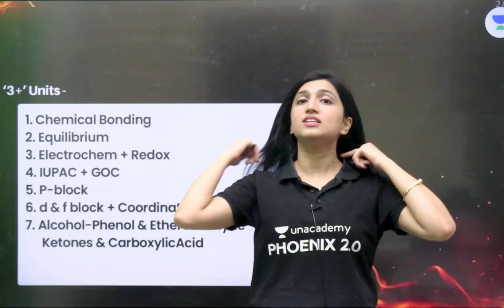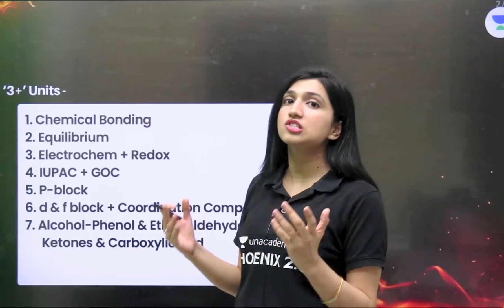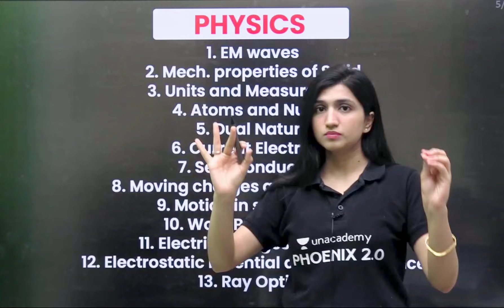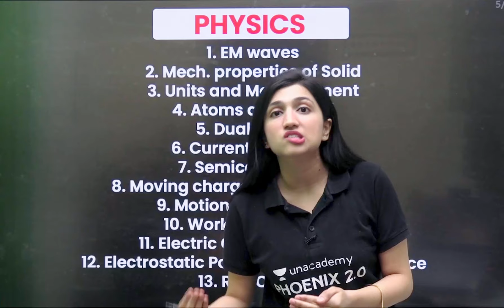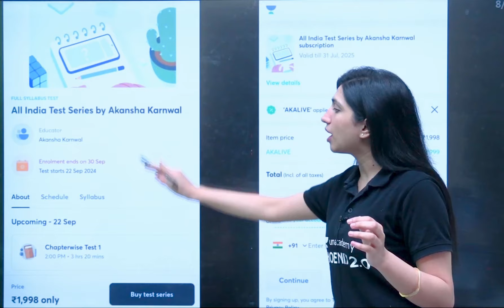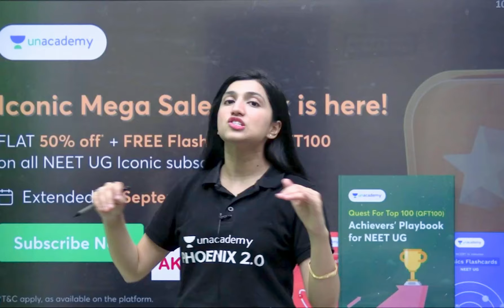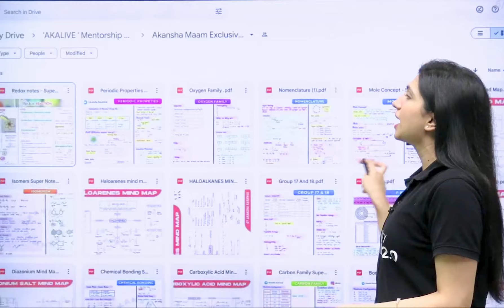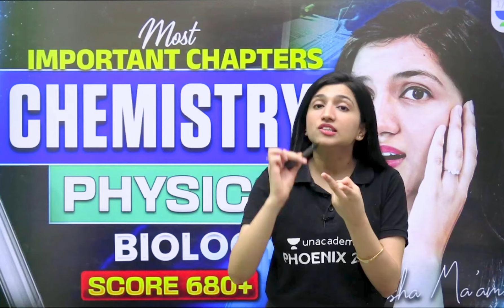Score 680+ in NEET: Most Important Chapters of Physics, Chemistry & Biology | Akansha Karnwal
You can enroll to Unacademy Subscription and get the following benefits:
1. Learn from your favourite teacher
2. Dedicated DOUBT sessions
3. One Subscription, Unlimited Access to Live Online Classes and Videos
4. Real-time interaction with best-in-class teachers
5. You can ask doubts in live online classes
6. Limited students in each Class
7. Download the videos & watch them offline

No Time for Self-Study? Transform Your Schedule with These Tips!